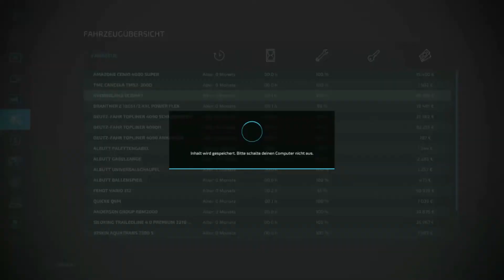LS22 Fankreich #002 Das ende des dreschens und der anfang vom pflügen